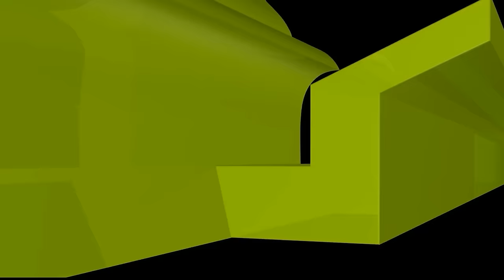অহংকারীরা মৃত্যুর আগেই পতন দেখে যায়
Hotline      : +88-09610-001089